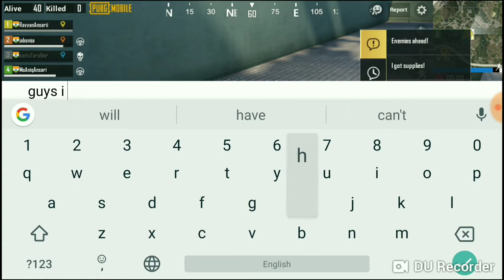TEAM WAR!! How To Kill Our Team Mates | Best Pubg Moment | With A Touch Of Lag 🥴 | PUBG MOBILE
Team War!!
You can comment for suggestions also...

Rank
Diamond 💎